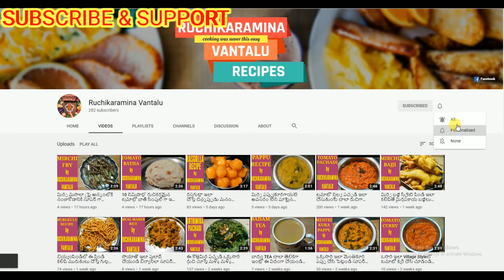పిల్లలకు ఇలా హెల్దిగా బాలామృతంతో Laddu చేసిపెట్టండి| Balamrutham Laddu In Telugu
Here, in this channel, we share our viewers the easiest ways to cook delicious food. Nowadays since everyone is very busy and has no time to even cook. So, we have come up with some easiest and smart ways to cook easily with the available ingredients at your home. Thank you for visiting my channel and watching videos.

Do mention in the comments section your valuable comments and also the videos you would like to watch on our channel.